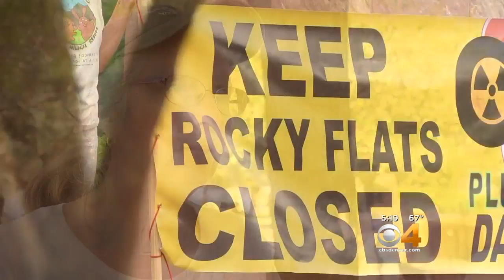Groups Rally To Keep Rocky Flats Closed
Citizens groups gathered at Colorado's Capitol Saturday in protest of the proposed opening of a recreational facility at Rocky Flats.